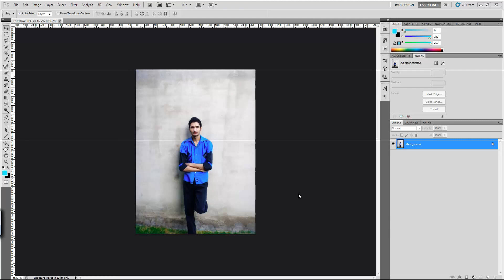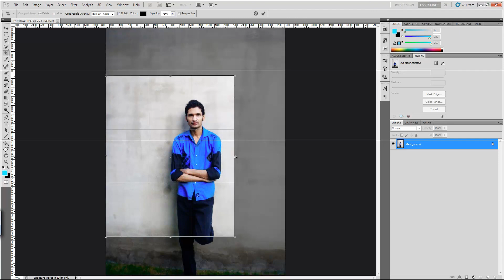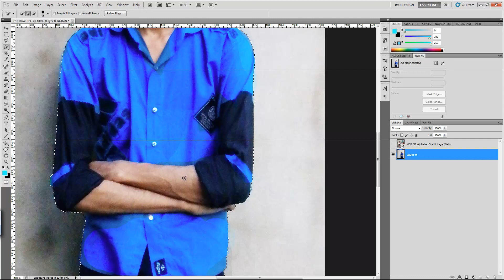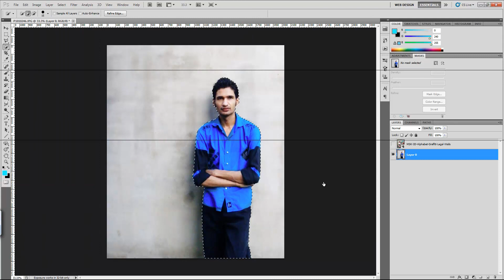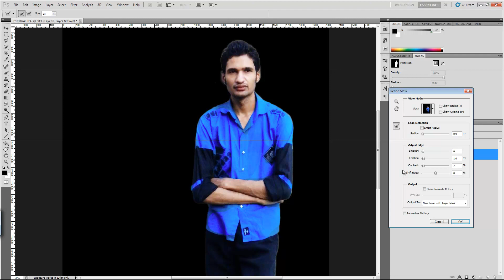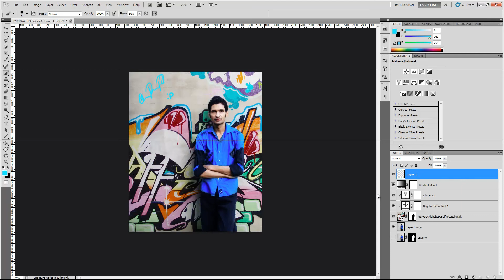Realistic Background Change Tutorial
Please Appreciate My Hard work